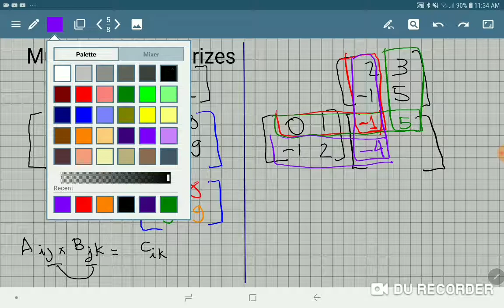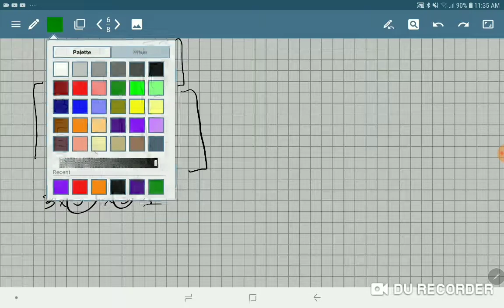Matrizes transpostas e multiplicação de matrizes.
A segunda parte sobre matrizes no curso mostra matrizes transpostas e suas propriedades. Uma forma bem prática para multiplicar matrizes. E ainda, para que serve multiplicar matrizes